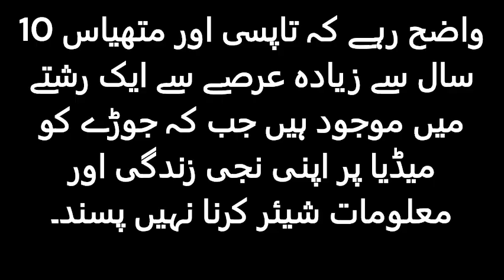Indian actress Taapsee Pannu's wedding date has come out, no actor is invited